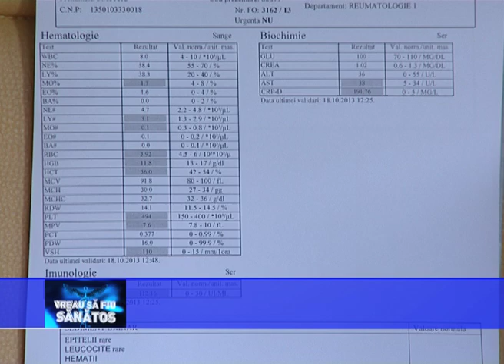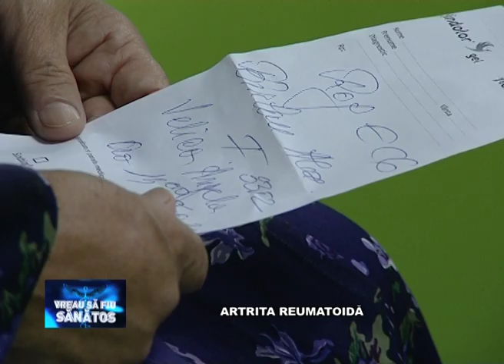Artrita reumatoida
Invitat: dr. Catalin Codreanu-medic primar reumatologieCentrul Metodologic de Reumatologie Dr. Ion Stoia,Bucuresti

Artrita reumatoida, numita uneori si reumatism sau sinovita, tinde sa afecteze persoane peste varsta de 40 de ani si femeile de 2-3 ori mai frecvent decat barbatii. Ea poate sa apara si la copii, in special la fetite intre 2-5 ani.

La persoanele varstnice, artrita reumatoida poate provoca in cele din urma deformarea si aspectul noduros al mainilor si picioarelor, pe masura ce muschii slabesc, tendoanele se contracta, iar capetele oaselor devin anormal de marite.

Realizator: Adina Slave